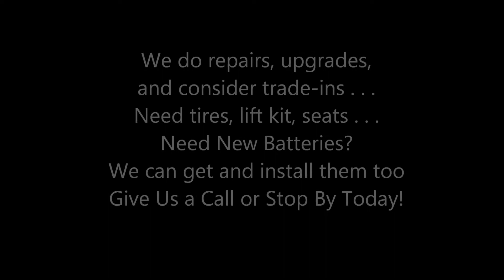Used Golf Carts for Sale in TN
Looking for clean pre-owned golf cart or need rental golf carts?
We have a great selection of used, pre-owned golf carts.

36 volt golf cart
48 volt golf cart

We customize your golf cart to whatever level you choose